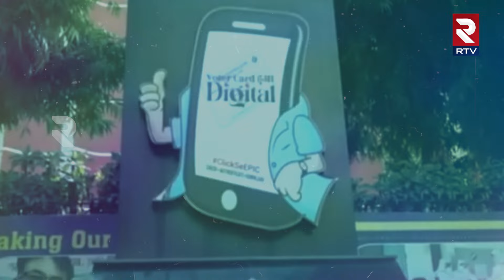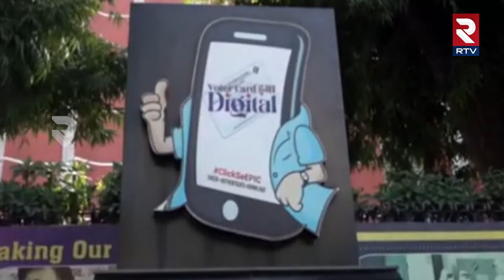జమిలి ఎన్నికలపై సంచలన రిపోర్ట్ | Sensational Report on Jamili Election | Narendra Modi | RTV